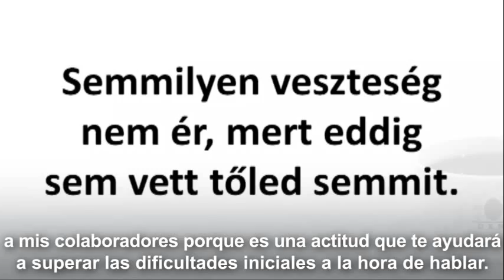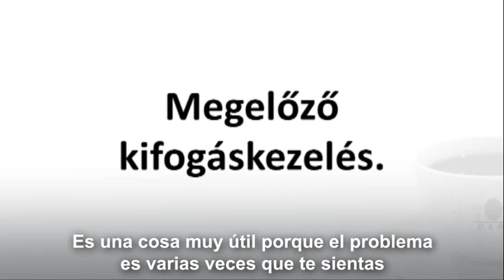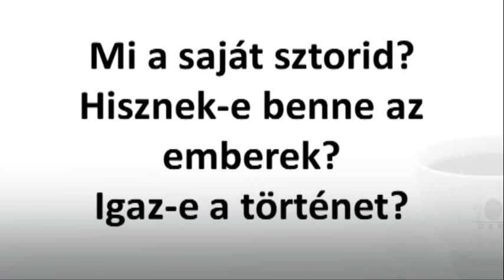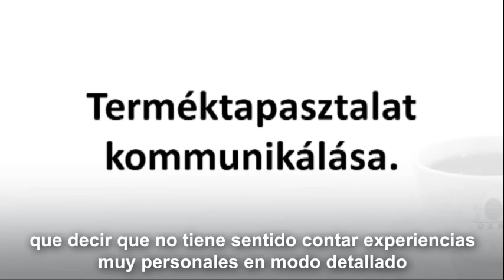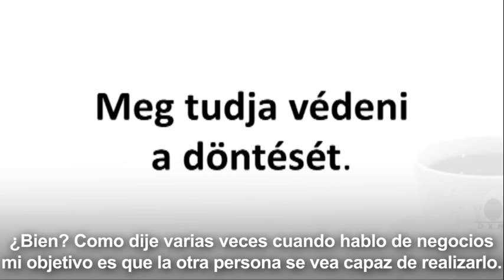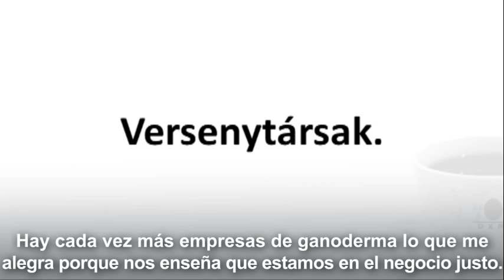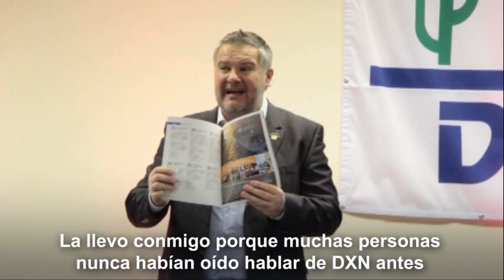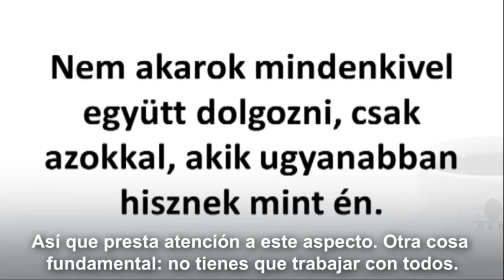Curso Introductorio de DXN parte 3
¿Cómo hacer una presentación de DXN a cuatro ojos y delante de un grupo de pocas personas?